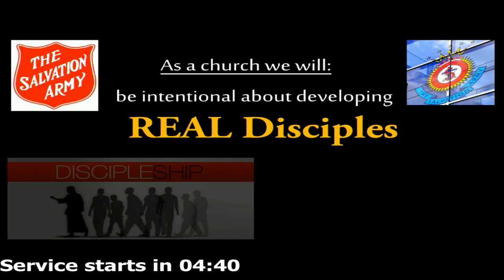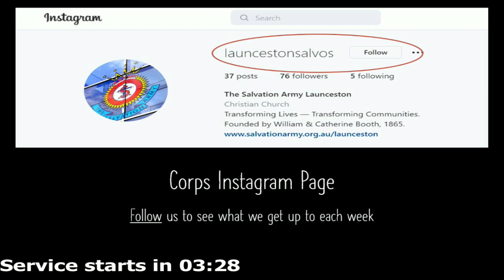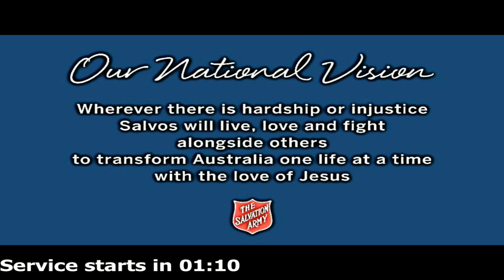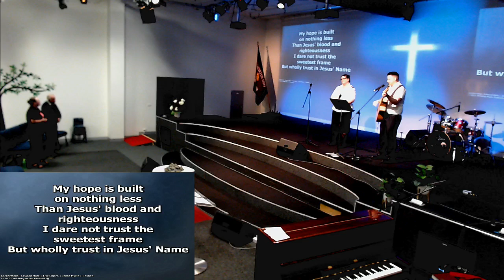The Launceston Salvation Army Worship Service Sunday 24 November 2024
Join the Launceston Salvos for our worship service held Sunday 24 November.  Captains Jeff & Jacqui Milkins lead our worship and bring the word from God for the morning.